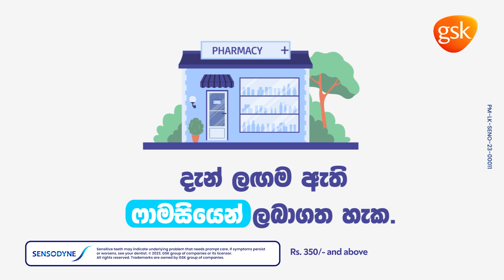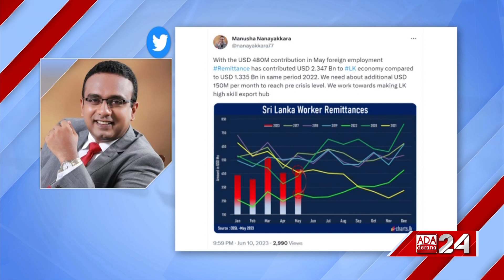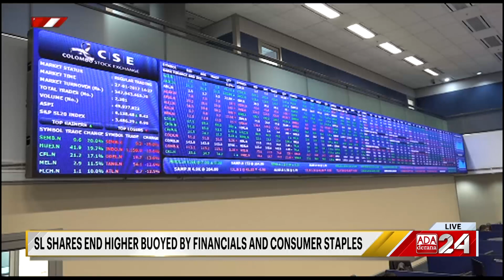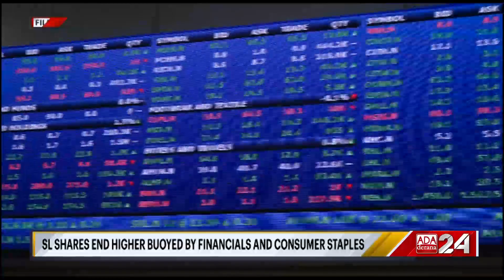Ada Derana First At 9.00 - English News 12.06.2023